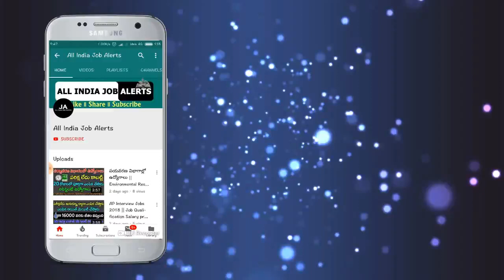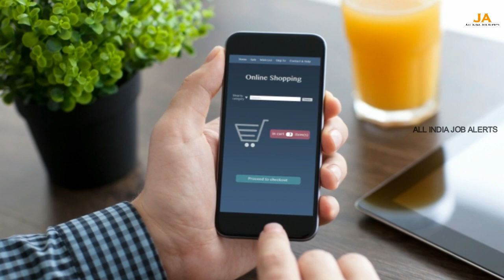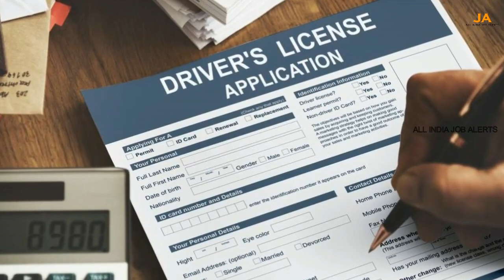ఇంట్లో కారు, బైక్ ఉన్న ప్రతి ఒక్క భారతీయుడు తప్పక చూడాల్సిన వీడియో || New Vehicle Updates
వాహణం నడిపే ప్రతీ  ఒక్కరు తప్పక చూడాల్సిన వీడియో లేదంటే చాల నష్టపోతారు || New Rules on Vehicles